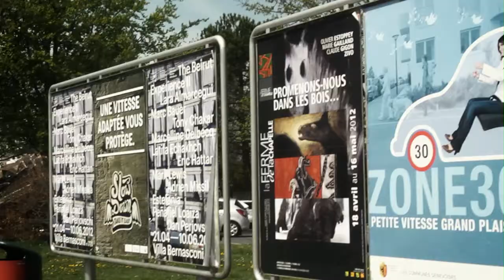Désolé....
Sortie et mise en place au Grand-Lancy Genève de l'oeuvre d'Etienne Krähenbühl, Désolé... poussière d'étoile